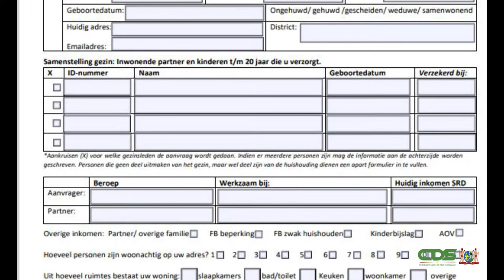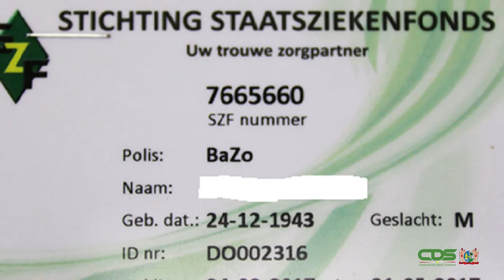GELDIGHEID BAZO- EN BZV-KAARTEN VERLENGD TOT 28 FEBRUARI 2021 SRANAN